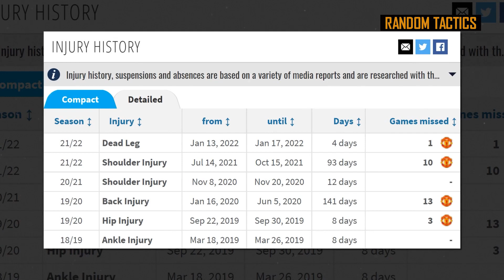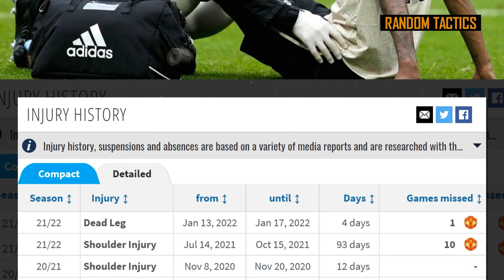VÌ SAO MARCUS RASHFORD TRỞ NÊN “VÔ DỤNG”? | MENTALITY 49